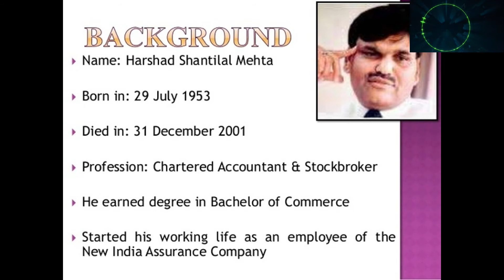SCAM 1992 || Do Din Ka Mela